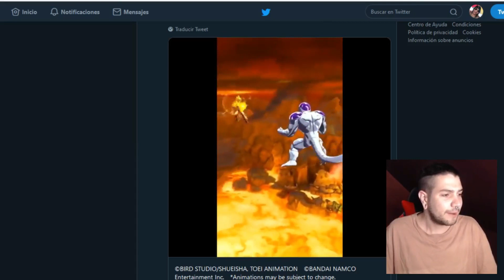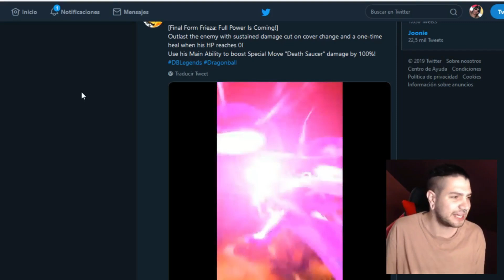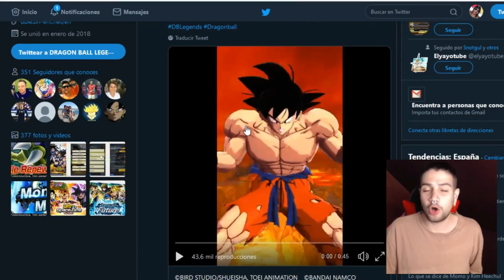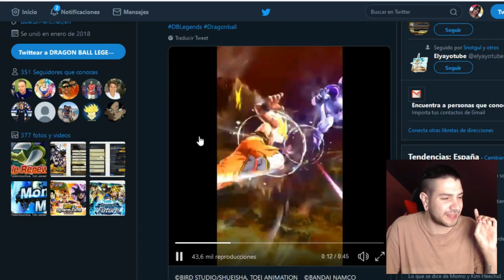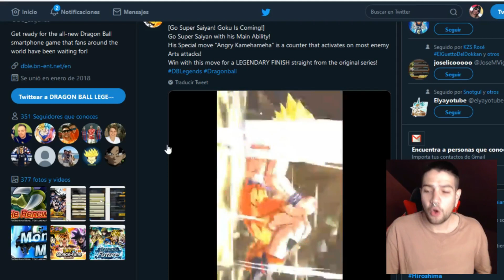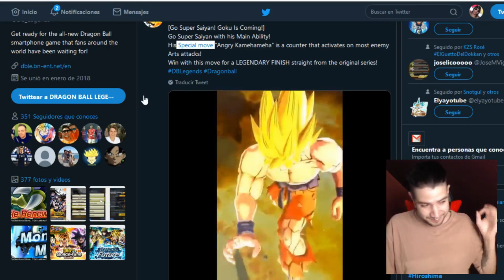NUEVO LEGENDARY FINISH SSJ ANGRY GOKU Y FULL POWER FRIEZA LLEGAN MAÑANA! Dragon Ball Legends en Esp